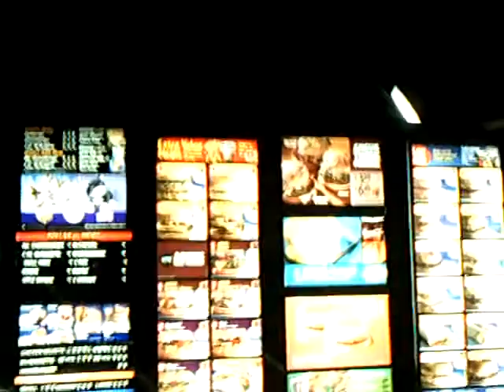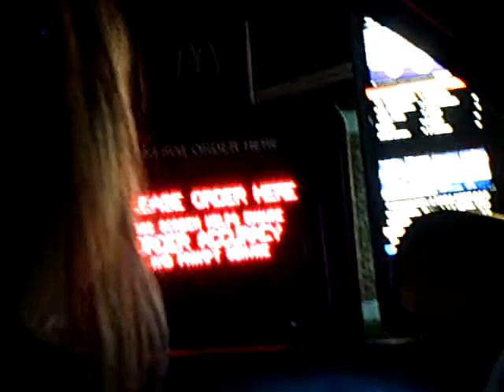Night out with DC 2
McDonalds with the crew